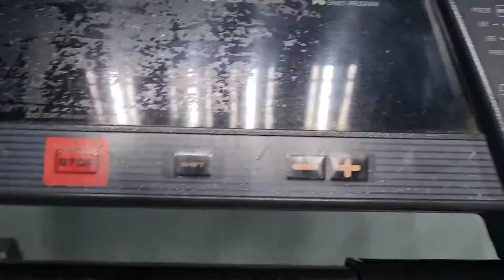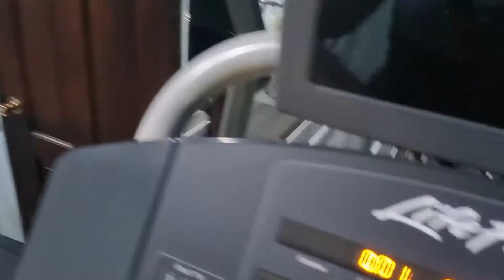Come to the Gym with me// full body workout//My Personal Trainer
Hey my Balzinis check out this video on part of my journey to getting back fit
Its hard to get back in shape but worth it. Every time I workout I feel as though I can take on the world.
and my Personal Trainer on Instagram : @Phillipsmall